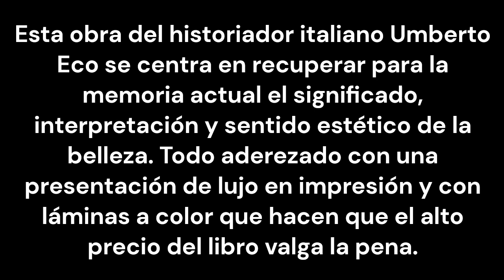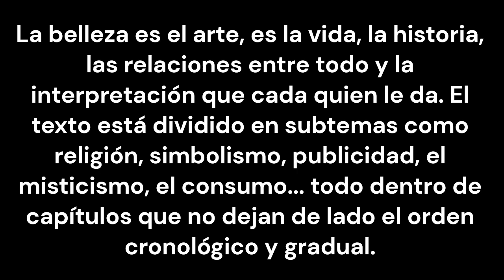Libro: Reseña de 'Historia de la belleza' (Umberto Eco)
Interesante libro de historia cultural e historia del arte. Cheers.